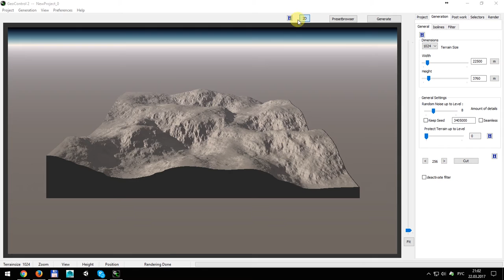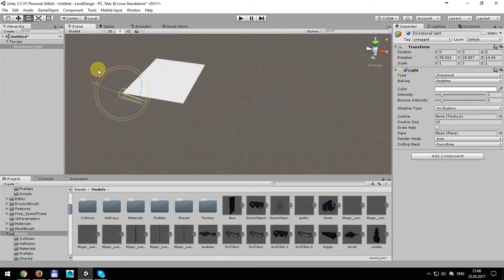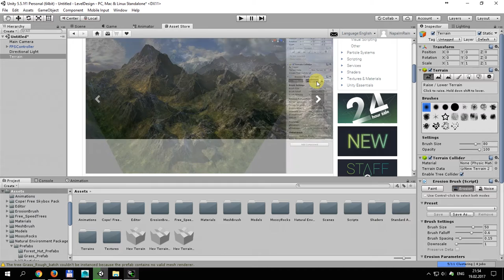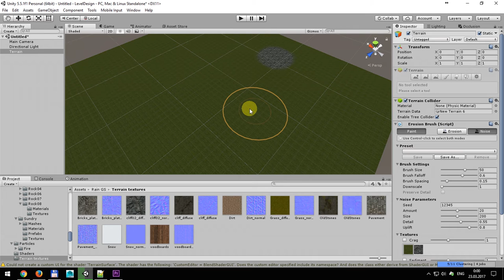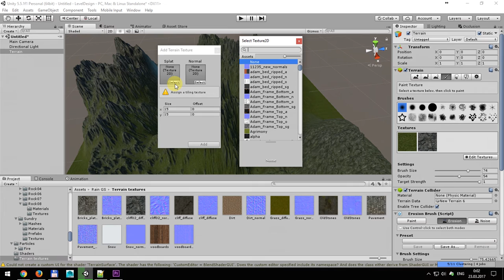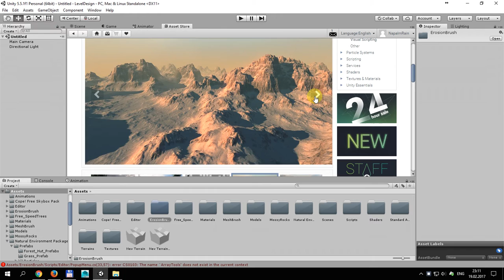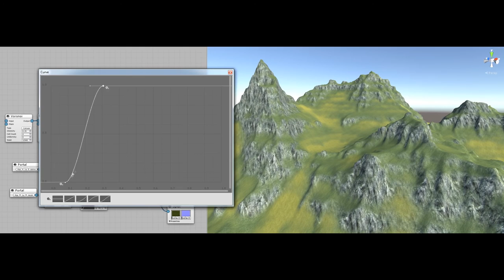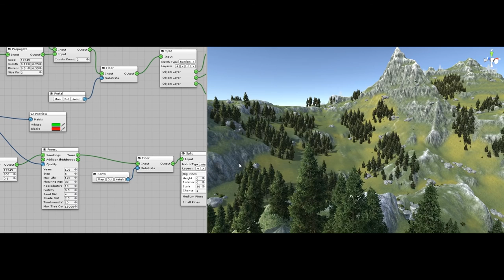Level Design в Unity 3D с нуля - #5 Работа с Terrain (Часть 2)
Левел дизайн в юнити с нуля - основы работы с ландшафтом.

Сегодня мы поговорим ещё раз о том как создать красивый ландшафт в Unity3D, на этот раз с использованием плагинов различной степени крутости.

Левел дизайн в юнити с нуля. Ландшафт. Террейн.